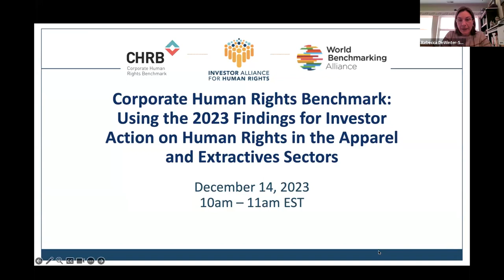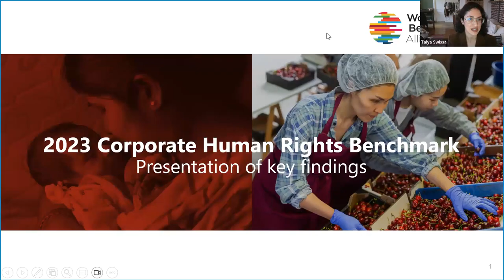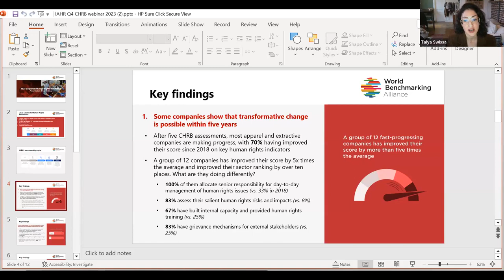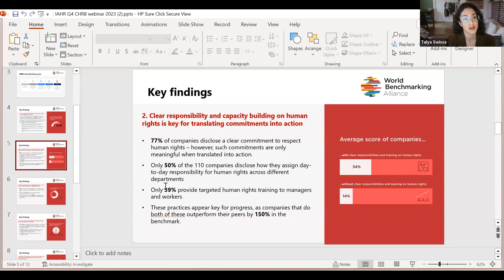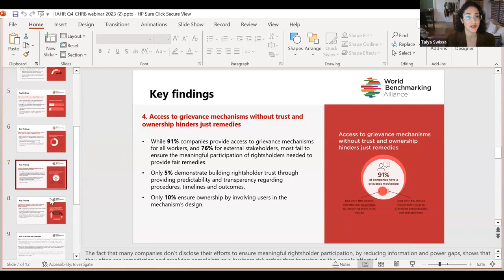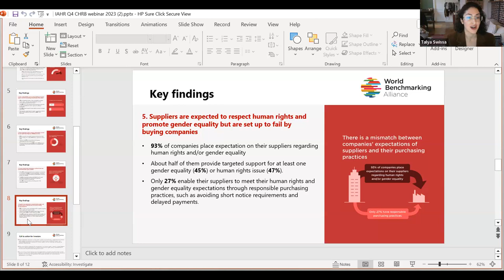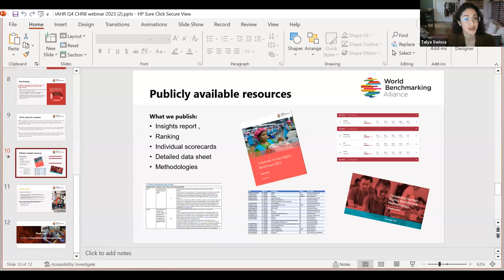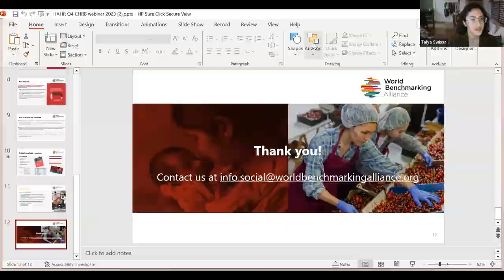2023 CHRB Findings for Investor Action on Human Rights in the Apparel + Extractives Sectors